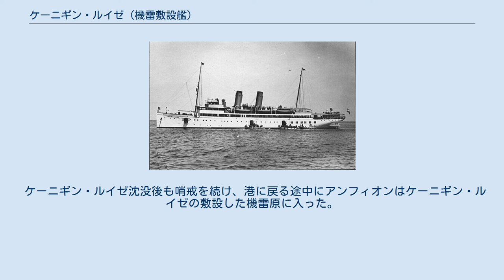ケーニギン・ルイゼ (機雷敷設艦)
ケーニギン・ルイゼ (SS Königin Luise) は、ドイツの蒸気フェリー。
ハンブルク・アメリカラインによってハンブルクとオランダ間で運航された。
第一次世界大戦勃発によりドイツ海軍に徴用され、特設機雷敷設艦となった。
1914年8月5日に戦没。
 ケーニギン・ルイゼはフルカン・シュテッティンで1913年に起工。
名称はプロイセン王妃ルイーゼ・フォン・メクレンブルク＝シュトレーリッツにちなむ。
1913年5月8日に進水した。
1914年8月3日にドイツ海軍により徴用され、機雷200個を搭載する特設機雷敷設艦となった。
ケーニギン・ルイゼは、ハリッジとフック・ファン・ホランドとの間で運航されていたグレートイースタン鉄道の船に偽装し、1914年8月4日にエムデンから出撃した。
ビーアマン艦長はテムズ川河口沖に機雷を敷設するよう命じられていた。
 ケーニギン・ルイゼは夜の内に機雷敷設を完了した。
だが、漁船に発見されていた。
8月5日朝早く、イギリス軍ハリッジ部隊の偵察巡洋艦アンフィオンと第3駆逐群の駆逐艦が出撃し、ヘリゴラントバイトのほうへ向かった。
その途中で漁船から、何かを海に投げ込んでいる正体不明の船を見かけたという情報を得た。
そこで、アンフィオンと駆逐艦は調査に向かった。
そして、10時25分にケーニギン・ルイゼを発見し、駆逐艦ランスとランドレールが調査に向かった。
ケーニギン・ルイゼは最大速度で逃走し、雨の中に逃げ込んだ。
そして、そこでも機雷敷設を行った。
ランスとランドレールは追跡し、ランスが砲撃を開始した。
続いてアンフィオンも接近し砲撃を開始した。
ケーニギン・ルイゼは中立海域へ逃げ込もうとしたが、正確で激しい砲撃を受け艦長は自沈を命じた。
ケーニギン・ルイゼは転覆し12時22分に沈没した。
乗員100命中46名がイギリス軍艦艇によって救助された。
ケーニギン・ルイゼは第一次世界大戦で最初に失われたドイツ海軍艦艇となった。
 ケーニギン・ルイゼ沈没後も哨戒を続け、港に戻る途中にアンフィオンはケーニギン・ルイゼの敷設した機雷原に入った。
8月6日6時45分と7時3分にアンフィオンは触雷し、沈没した。